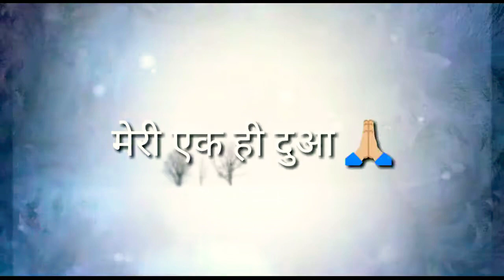New mom love status 2019new ANuj CHotU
New ANuj CHotU